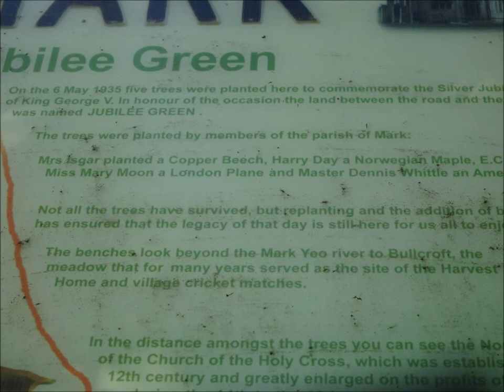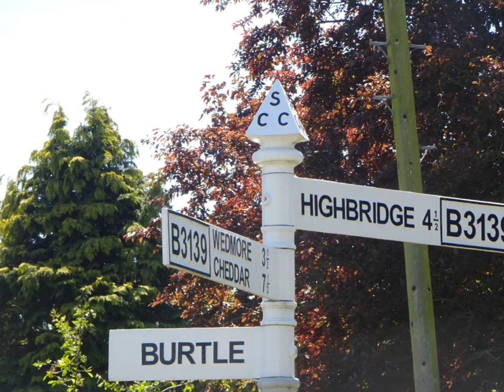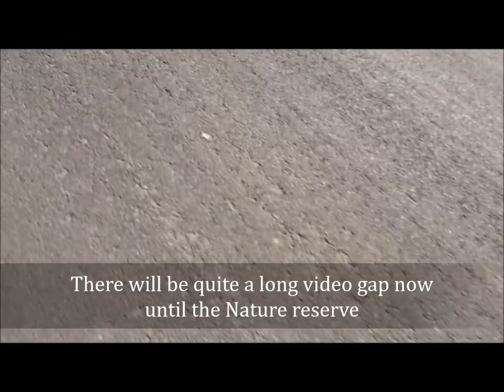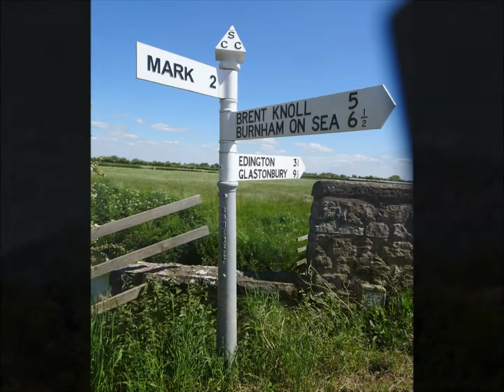A Somerset Cycle, Part VI, ' Mark & The Somerset Levels' by Sheila, May 15th 2020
I arrive at the village of Mark and look at the posters and take photos before heading off across the Somerset levels towards Burtle--The narrow quiet road is surrounded by my beautiful Somerset which stretches all around me for miles with Glastonbury Tor the luring beacon in the distance encouraging me onwards---Brent Knoll stands bold saying I'll see you on your way back to encourage your homeward journey ---Crook's Peak recedes further away as I cycle onwards towards Glastonbury---all my landmarks have watched me since childhood they know my great love of this place and the need to wander here...the need to climb them, observe them, admire them---for they are the rocks in my life. always here to watch and listen--witnesses in Time, of Time as we grow, mature and fade and then get reabsorbed as one of the Ancients